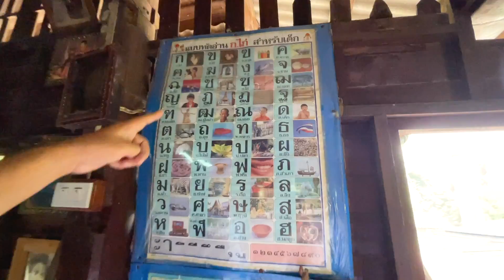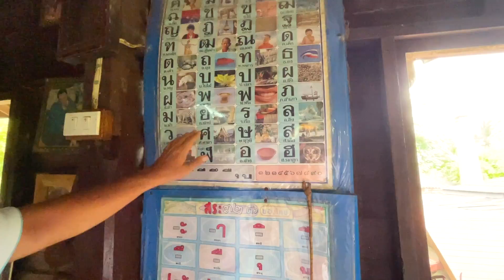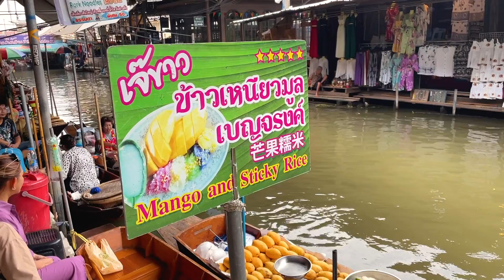Fomos conhecer os famosos MERCADOS DE BANGKOK: Mercado do Trem e Mercado Futuante 🇹🇭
Nosso segundo passeio na Tailândia foi nos Mercados de Bangkok. Fomos conhecer o famoso Maeklong Railway Market | Mercado do Trem e o Damnoen Saduak Floating Market | Mercado Flutuante. Dois lugares bastante curiosos e inusitados para conhecer numa viagem à Tailândia. Além dos mercados, também fomos visitar uma casa típica de camponeses tailandeses, praticamente um museu, e super interessante! Fizemos esse passeio com a tailandiando.com, uma agência especializada em passeios guiados em portugês na Tailândia. Confere o site e o link do passeio na descrição do vídeo!